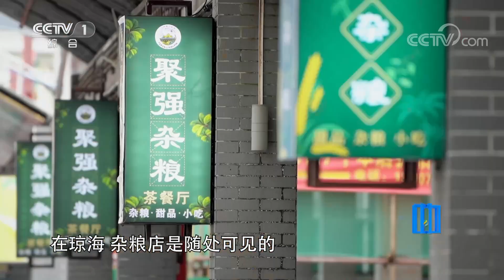品尝丰盛的海南杂粮小吃宴！“鸡屎藤”听完名字不敢吃，吃完可能爱不释口 | CCTV 「正大综艺」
在博鳌杂粮店随处可见，清补凉、鸡屎藤、脆皮高粱卷、杂粮拼盘……五彩斑斓的杂粮小吃令人眼花缭乱！在博鳌，用我们平常说的五谷杂粮当原料做的小吃统称为杂粮，甚至连当地的植物也是做杂粮的好材料！

文旅标杆，全新起航。《正大综艺》全新出发，每期节目走进一座具有文旅特色的村镇，探访乡民心中的打卡胜地。和《正大综艺》一起，饱览四方乡镇风光好物，细品历史今朝气象万千。